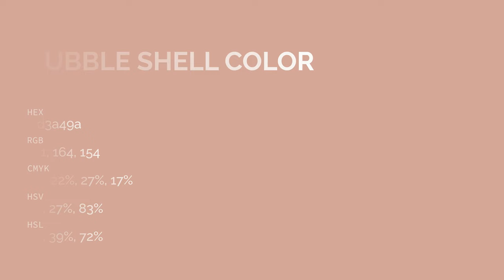Bubble Shell color d3a49a hex color - Red color - Cool color d3a49a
What color is Bubble Shell ? d3a49a hex color - Red color - Cool color d3a49a

Hex d3a49a Color Code is also known as Bubble Shell color.

Hex d3a49a Color code in RGB color code model is created after adding 82.75% red color, 64.31% green color and 60.39% blue color.
Hex d3a49a Color code in CMYK color (process color) code model is generated after subtraction of 0% cyan, 22% magenta, 27% yellow and 17% black.